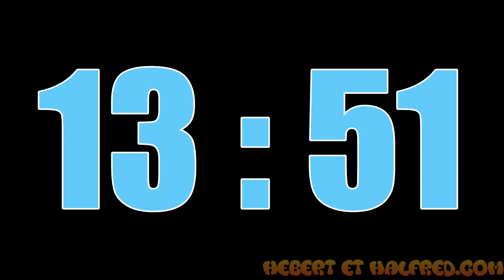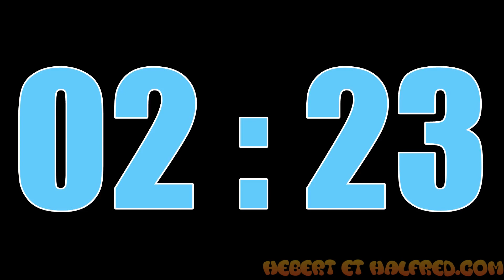L'Attente À L'Urgence - Hébert et Halfred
Halfred a d'étranges démangeaisons , son ami Hébert lui conseilla donc de ce rendre à l'urgence pour en connaitre un peu plus sur son problème , mais il vivra l'enfer et il fera une grande découverte classé : SECRET GOUVERNEMENTAL

Scénario : Estévan Morin

Animation : Estévan Morin

Voix : Estévan Morin et Émilio Morin

Montage : Estévan Morin et Émilio Morin